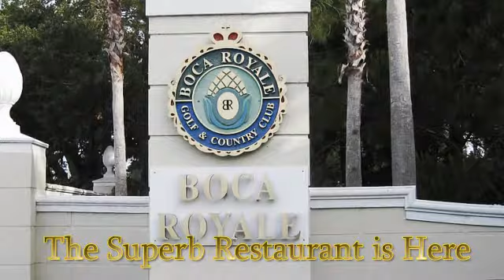New Boca Royale Dining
Great Dining opportunity know to few but enjoyed continuously by those who know.